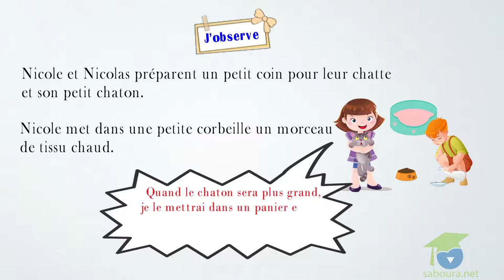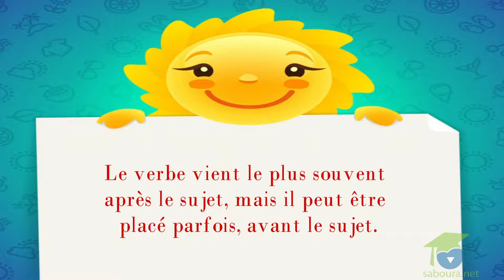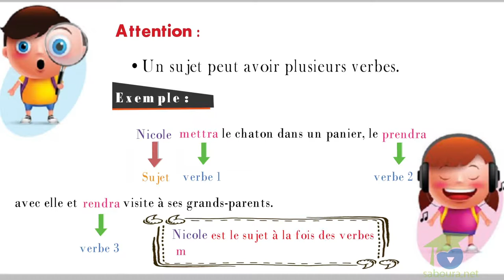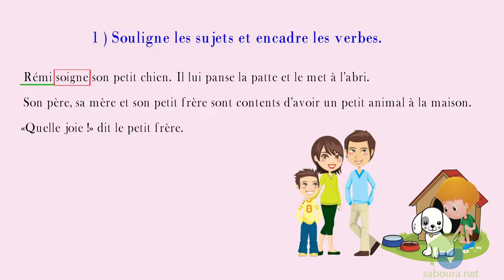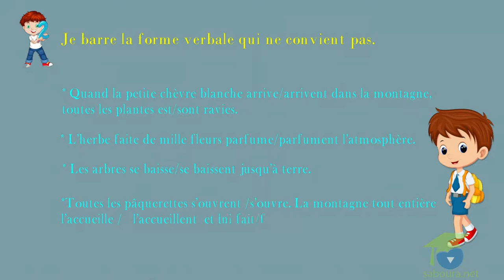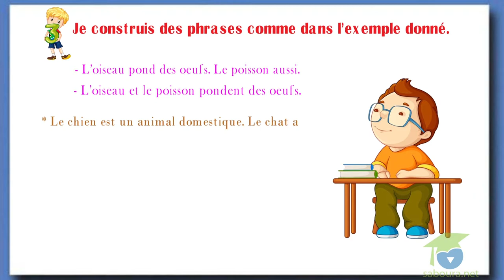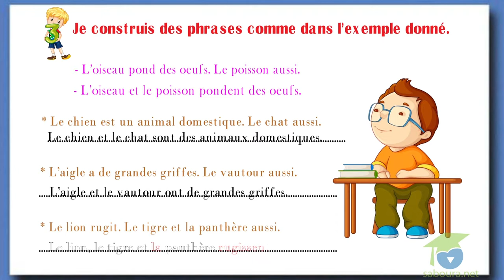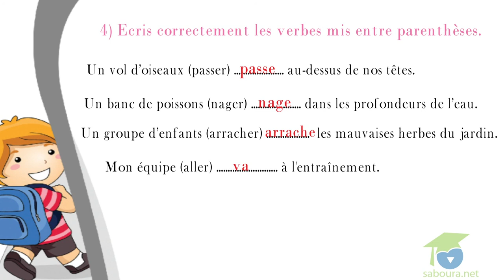- المستوى السادس فرنسية - Orthographe